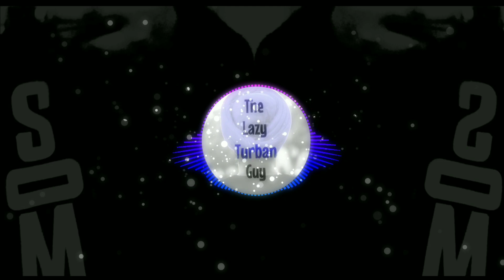Brown Skin Lady - SMXKEDOUT × TheLazyTurbanGuy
Vocals - Smxkeout